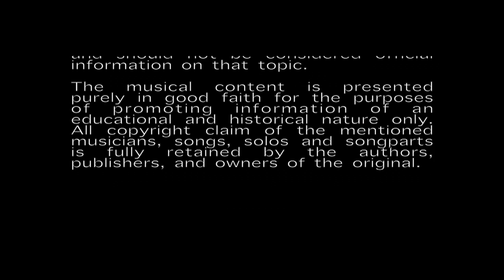Blues Rock Secrets 1: Driving Rhythm-Riffs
16th note based rhythms-riffs, including double-stops and solo-fills. Play along a 12-bar-blues with a mix of rhythm- and lead-guitar.